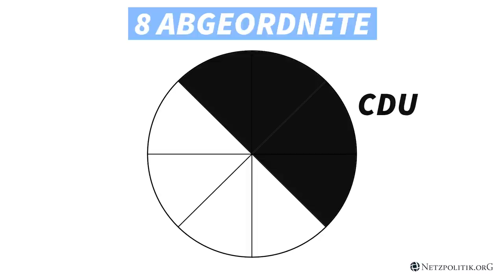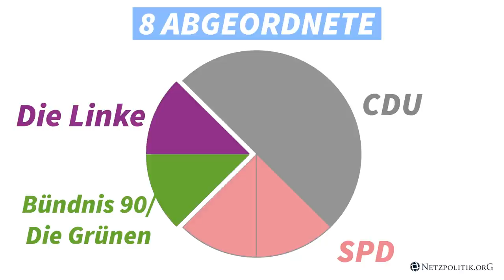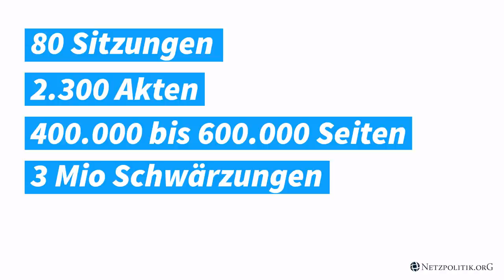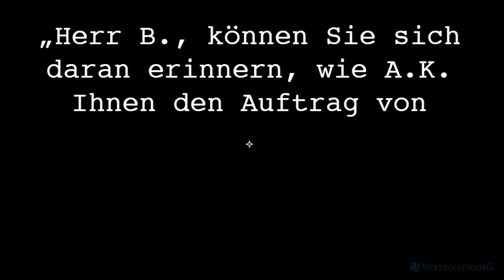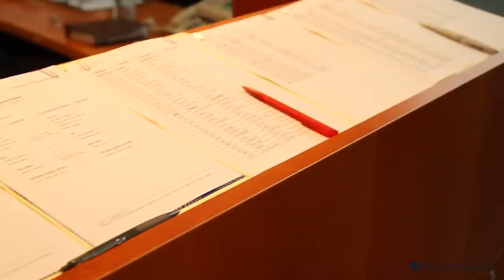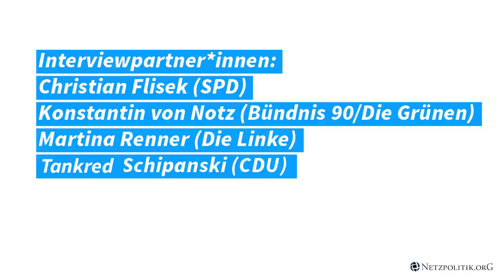Schwärzungen und fehlende Akten: Eineinhalb Jahre Arbeit im NSA-Untersuchungsausschuss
Interview mit den vier Abgeordneten Christian Flisek (SPD), Konstantin von Notz (Bündnis 90/Die Grünen), Tankred Schipanski (CDU) und Martina Renner (Die Linke). Das Thema: Eineinhalb Jahre Arbeit im NSA-Untersuchungsausschuss. Wie steht es um die Aufklärungsarbeit? Wie geht man mit den Akten um? Welche Probleme mit der Kontrolle von Geheimdiensten in Deutschland treten zu Tage? Wie finden die Abgeordneten die Arbeit von netzpolitik.org – und was hat das mit Marmorkuchen beim Bundesnachrichtendienst zu tun?